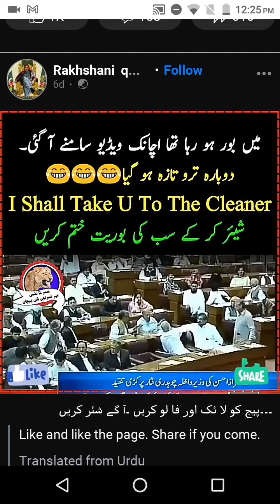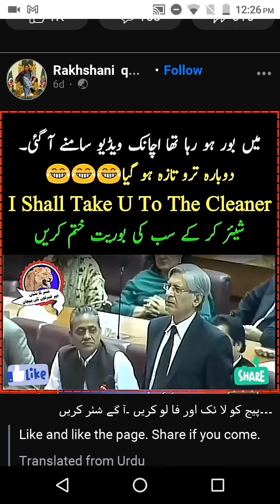I shall take u to cleaner